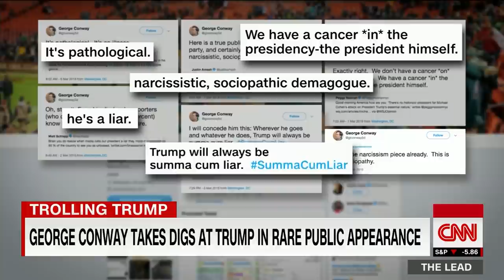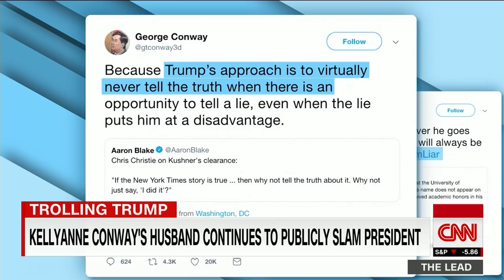Kellyanne Conway's husband blasts Trump in rare public appearance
George Conway, the husband of White House counselor Kellyanne Conway, said that the degradation of the rule of law under President Donald Trump -- including attacks on the freedom of the press -- risked turning the US into a "banana republic."